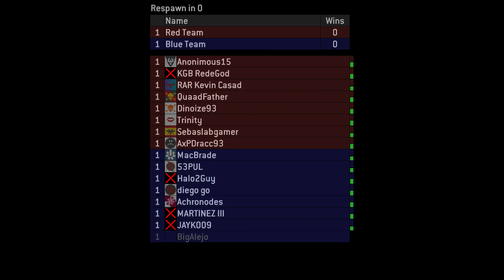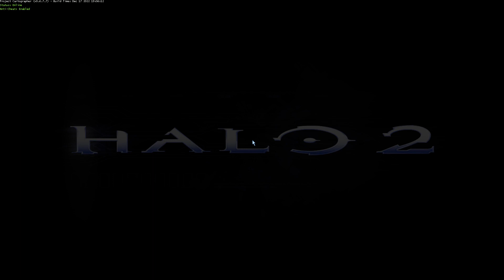Halo 2 Project Cartographer